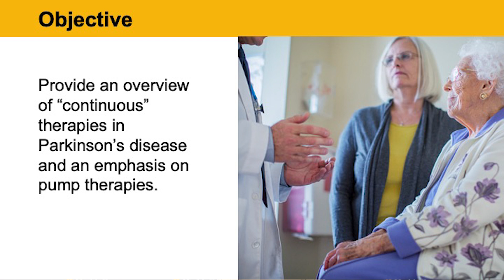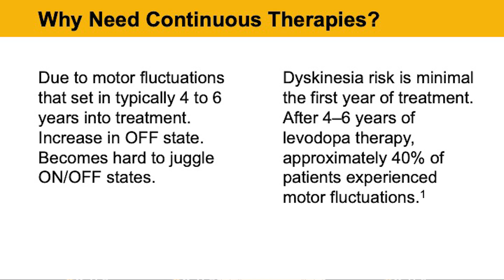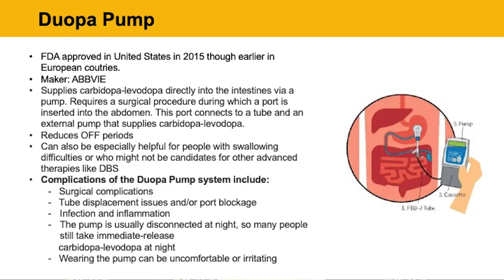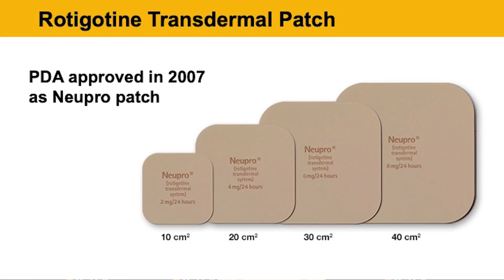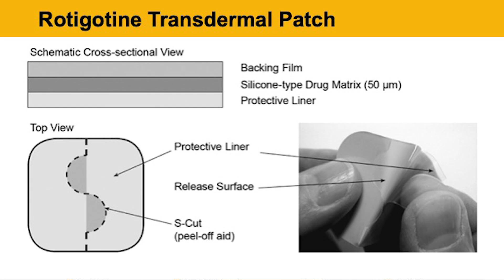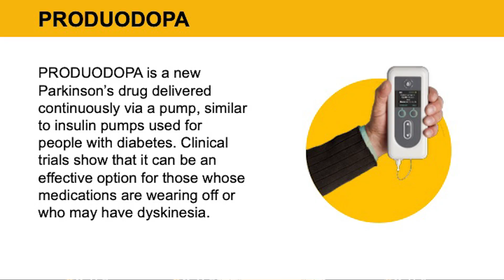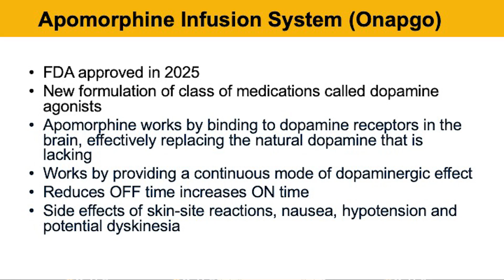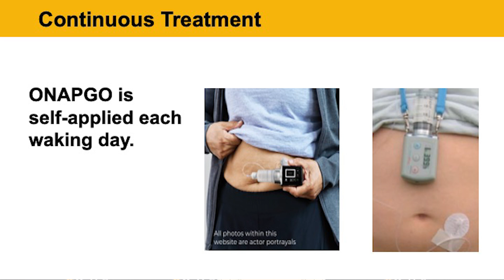New Pump Therapies for Parkinson’s: What’s Available and What’s Next | Dr. Asma Malik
Managing Parkinson’s disease becomes more complex as symptoms evolve, and traditional medications like levodopa can become less predictable. In this session, MU Health Care neurologist Dr. Asma Malik introduces the next generation of treatment options, namely pump-based infusion therapies. These devices offer more consistent symptom control by delivering medication continuously, helping reduce “off” times and motor fluctuations. Dr. Malik reviews existing options like the Duopa pump and rotigotine patch, then explores two newly FDA-approved therapies: Pro-DuoDopa (Violaev) and apomorphine (Anapco) infusion systems. You’ll learn how these pumps work, who might benefit from them, what challenges they may present and what the future may hold for wearable Parkinson’s treatments.